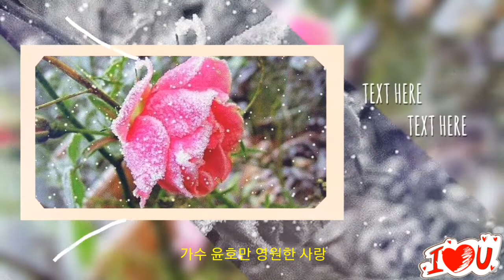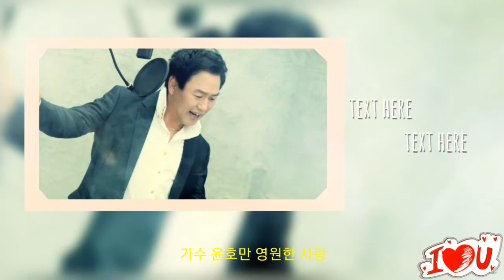가수윤호만 🎶영원한 사랑🎶 원곡하승희 편집 장미꽃2018.12.6